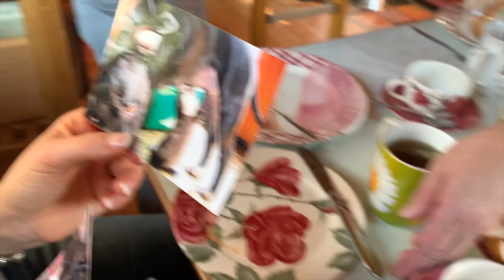Brilliant Reverb without breaking the bank! Laney Secret Path Review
Simon and Tom from Laney stopped by to show me the brand new pedals they are releasing at NAMM '18. We had some serious fun sending them into tons of amps!